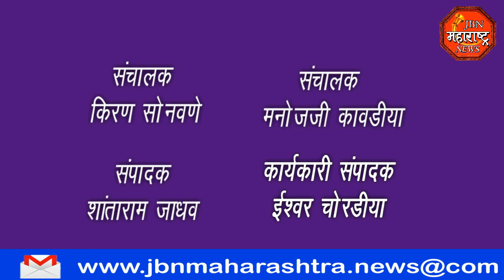jbn maharashtra news jalgaon